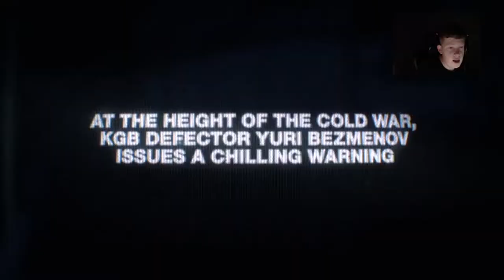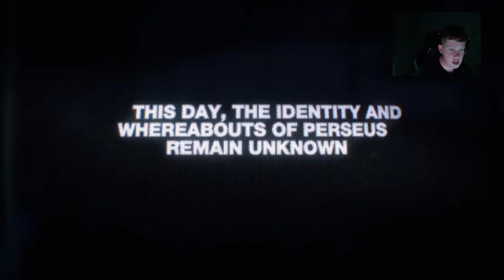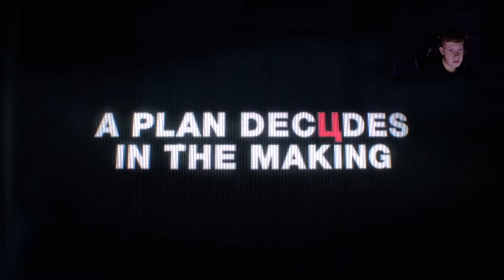Official Call Of Duty: Black Ops Cold War Teaser Trailer! (W/ Reaction)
so so hypeddd!!